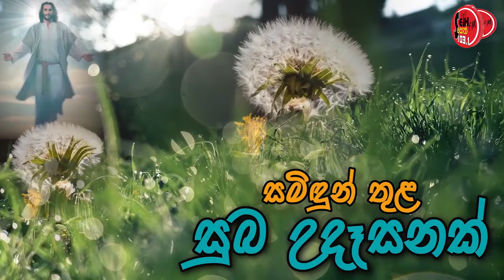2023.03.30 දින සමිදුන් තුල සුභ උදෑසනක් , ආචාර්ය ගරු සෙලින්ටා ප්‍රනාන්දු කන්‍යා සොහොයුරිය.